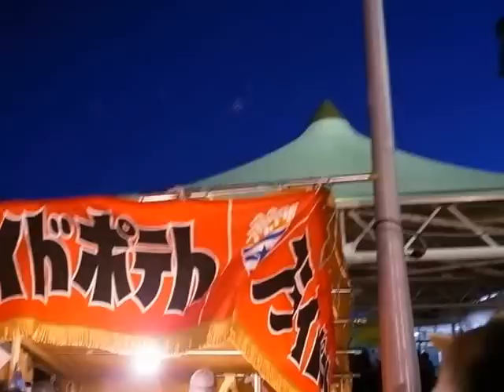弁天島花火大会 2012.07.07 19時３０分